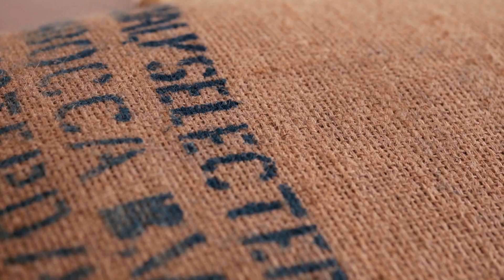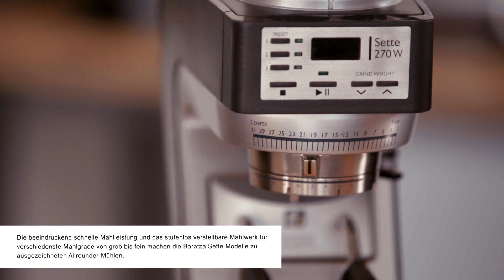Die besten Kaffeemühlen - Top-Modelle im Test | roastmarket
Die besten Kaffeemühlen im Test. Profi-Röster Julian Ploch zeigt anhand mehrerer Modelle, worin sich Kaffeemühlen unterscheiden und erklärt einfach und verständlich, was beim Mahlwerk, der Mahlleistung und anderen Faktoren berücksichtigt werden sollte!
Gerade unter Kaffeeliebhabern und -experten gibt es hinsichtlich des Mahlens kaum zwei Meinungen: Nichts geht über frisch gemahlene Kaffeebohnen. Und das nicht ohne Grund, denn so bleiben die zahlreichen Aromen und Geschmacksstoffe, die in hochwertigen Kaffees stecken, bis unmittelbar vor dem Brühprozess erhalten und es lassen sich hervorragende Kaffeespezialitäten kreieren. Doch was gilt es bei der Auswahl einer Kaffeemühle zu beachten, um zuhause selbst in den Genuss frisch gemahlener Röstungen zu kommen? Hierzu haben wir mit dem Kaffee-Experten Julian Ploch gesprochen, er ist Mitgründer der eigenen Specialty Coffee Rösterei “Hoppenworth & Ploch”. Mehrmals täglich verwendet er elektrische oder auch manuelle Kaffeemühlen für seine Kaffeezubereitungen, und weiß daher genau, welche Eigenschaften die besten Geräte charakterisieren.

► So einfach findet jeder die passende Kaffeemühle: welche ist die beste?